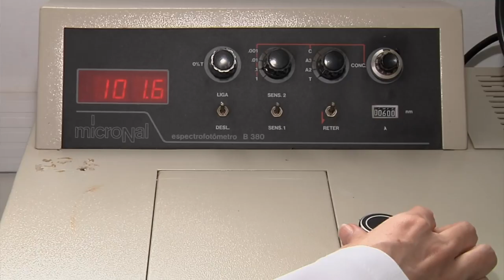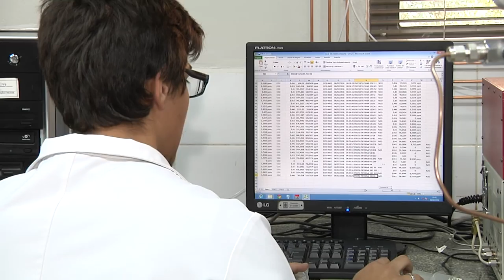TV USP Informa n.º 65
Nessa edição do TV USP Informe você conhece atividades de pesquisa e extensão de docentes e pesquisadores da Escola Superior de Agricultura Luiz de Queiroz em áreas tão diversas como levedura para produção de bebidas, desenvolvimento de carvão para atividades de recuperação de água  e insumos do solo e atividades de promoção de ecoturismo. Tudo isso e muito mais no TV USP informa, o telejornal da Divisão de Comunicação da Esalq/USP em Piracicaba.
produção e reportagens: Fabiano Pereira
imagens: Fábio Torrezan e Moacir Gibin
edição e pós-produção: Fábio Torrezan